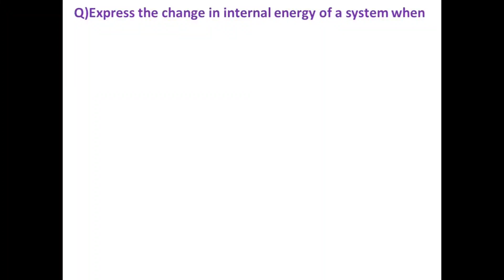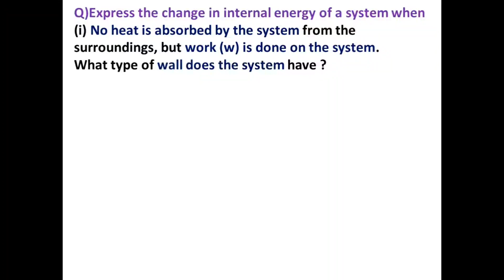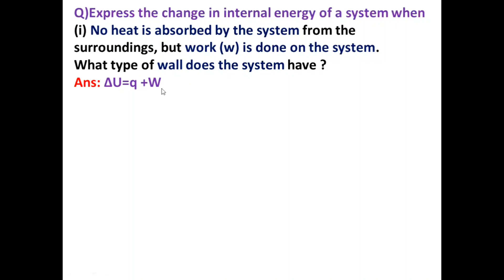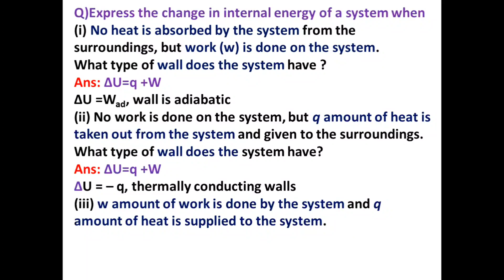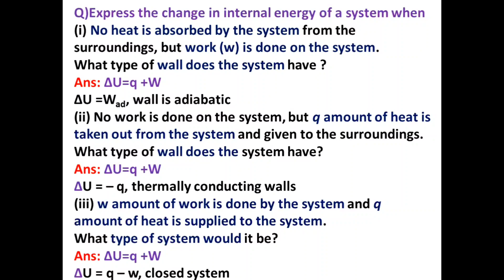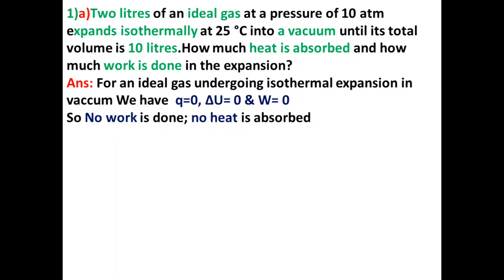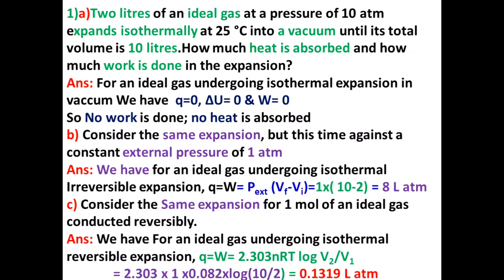One Chemistry||Chapter-6||Thermodynamics|Part-5||in Malayalam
Kerala Plus One (+1) HSE Chemistry Chapter-6 Thermodynamics Part-5 in Malayalam

Problems Based on first law of thermodynamics, mathematical expression of first law, results obtained from first law